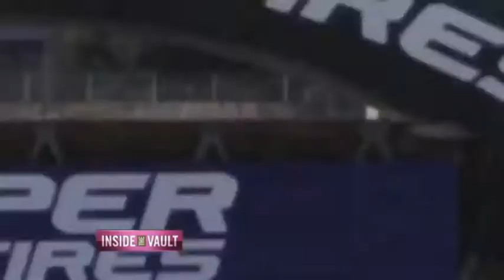Gadgets - Segment 3 - Inside the Vault TV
Watch Cris Collinsworth, Jill Wagner and Alonzo Bodden discuss our dependence on gadgets and technology this week on Inside the Vault. Catch it anytime on: